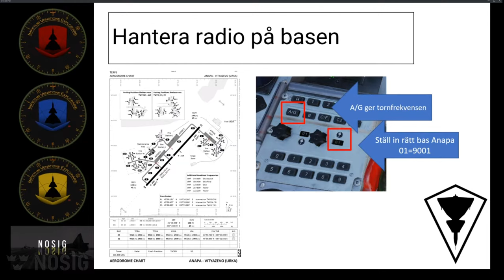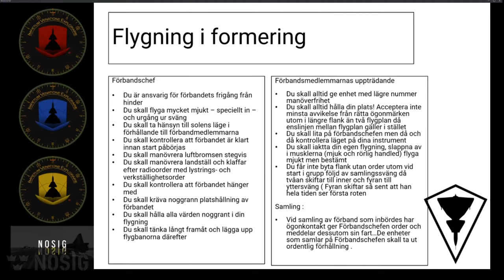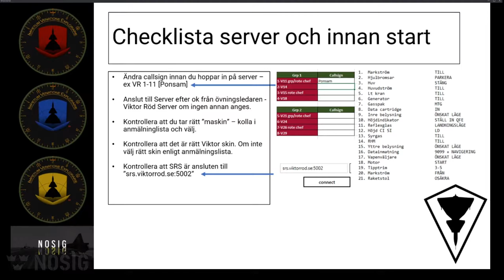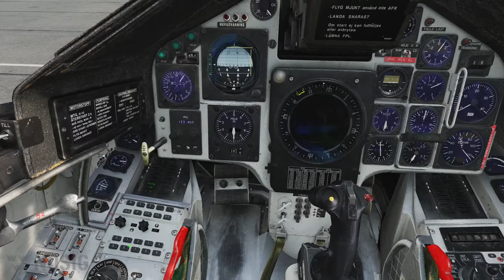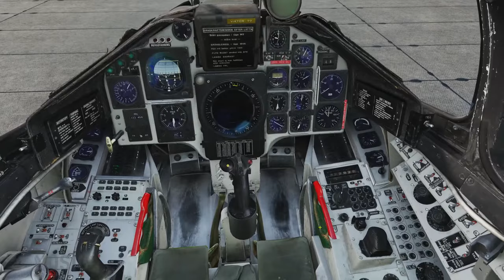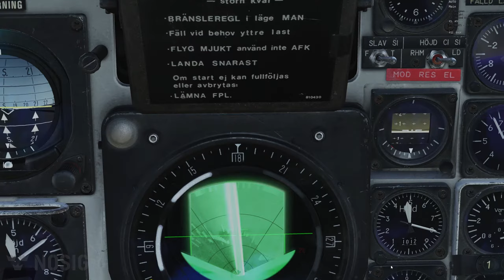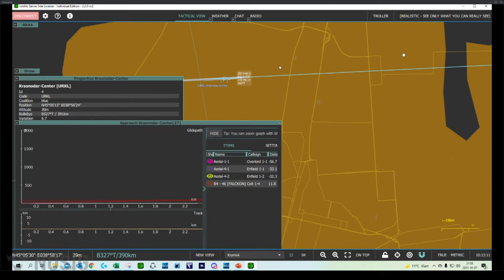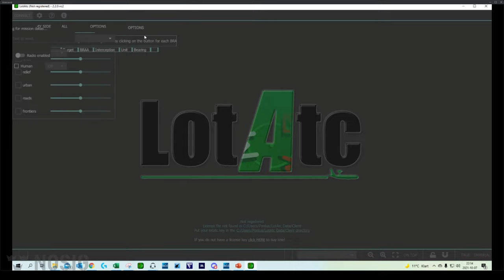Viktor Röd: Kommunikation